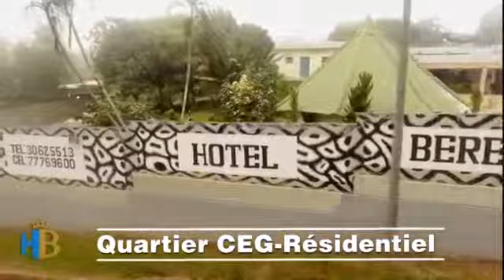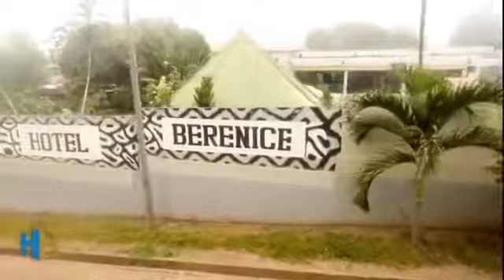Berenice hôtel dimbokro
Hôtel